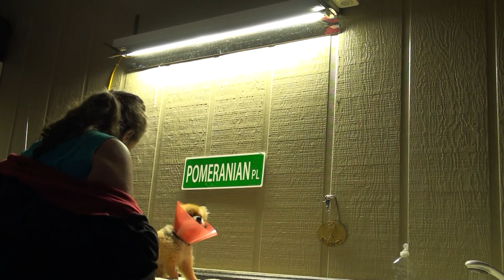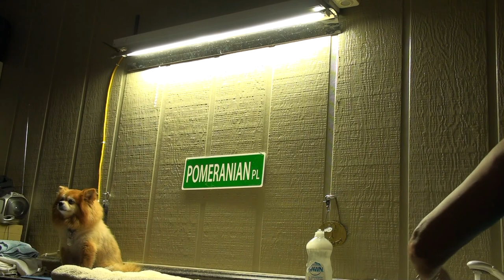A day Of PomRescue.com :Cinnamon the Pomeranian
A glimpse in to the day of PomRescue.com. This is the rescue of the little Pom girl, Cinnamon -  by PomRescue.com. She was left at the shelter by her ill owner. She is afraid and can be growly and defensive, so it was necessary to take precautions to keep us from getting bit. She is gaining confidence and in less than 18 hours she was letting me hold and pet her.
If you would like more info on PomRescue.com or would like to make a donation- Please visit our Donations can also be mailed to
PomRescue.com